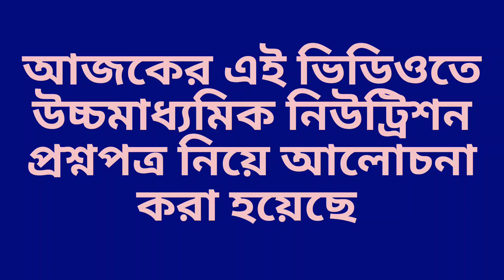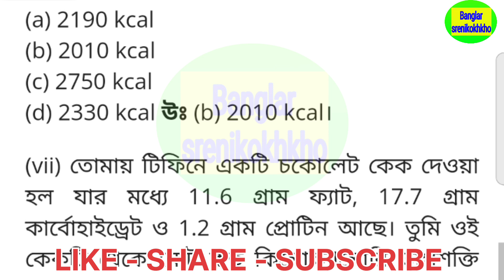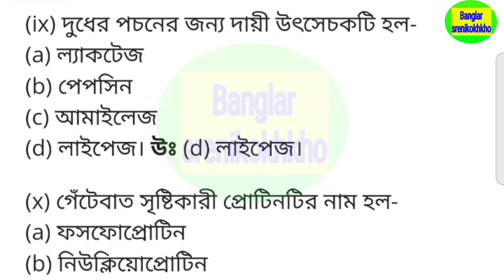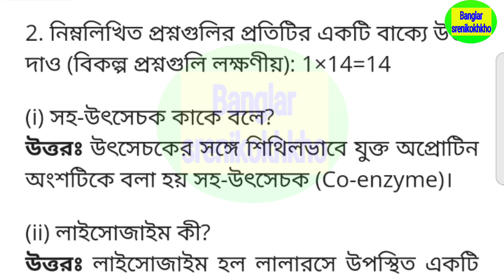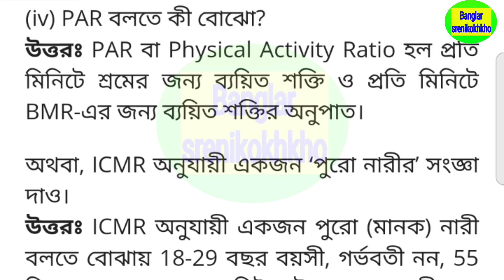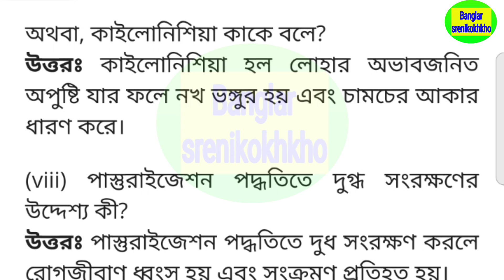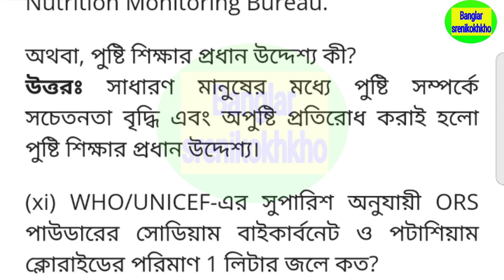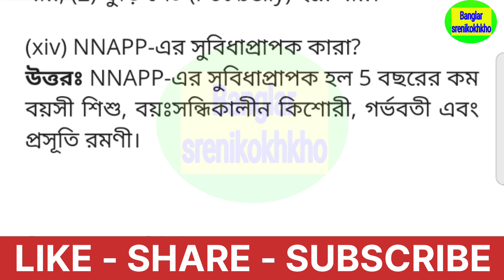Class 12 Nutrition question answer 2023 , HS nutrition suggestion 2023 , নিউট্রিশন সাজেশন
Class 12 Nutrition MCQ ও SAQ question answer 2023 , HS nutrition suggestion 2023 , নিউট্রিশন সাজেশন

Class 12 history question paper solve 2023 , HS history suggestion 2023 , ইতিহাস সাজেশন 2023

Class 12 last minute suggestion history 2023 , HS history suggestion 2023 , ইতিহাস সাজেশন 2023

Class 12 last minute suggestion Bengali 2023 , HS Bengali suggestion 2023 , বাংলা সাজেশন 2023

2023 hs nutrition final suggestion,
Class 12 last minute suggestion Nutrition 2023,
HS Nutrition suggestion 2023,
HS last minute suggestion 2023 nutrition,
Hs 2023 last minute suggestion Nutrition,
Hs nutrition suggestion 2023 final exam,
class 12 Nutrition suggestion 2023,
hs nutrition last minute suggestion 2023,
hs nutrition suggestion 2023 final,
hs nutrition suggestion 2023 mcq,
wbchse class 12 Nutrition suggestion 2023,
উচ্চমাধ্যমিক পুষ্টিবিজ্ঞান লাস্ট মিনিট সাজেশন 2023,